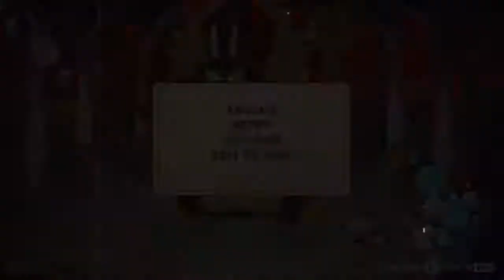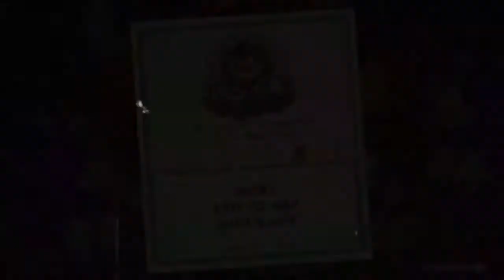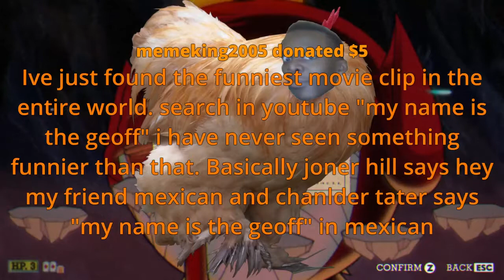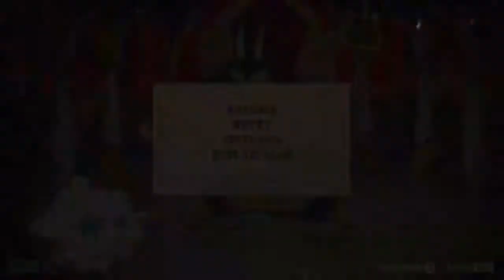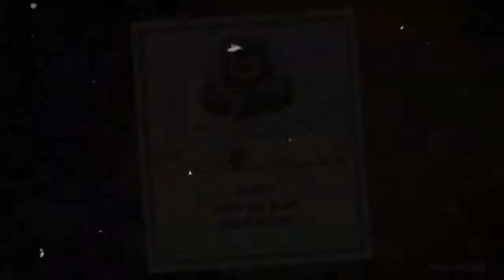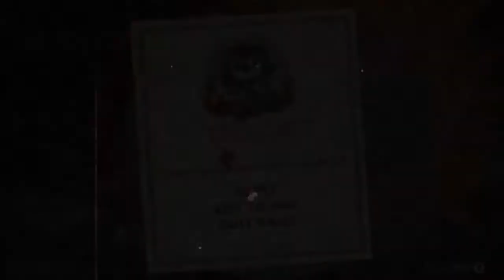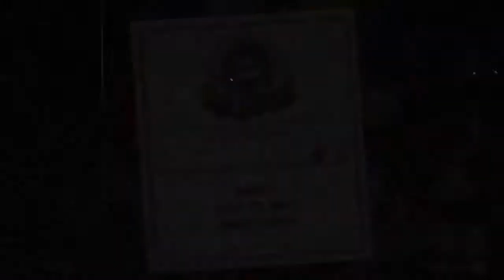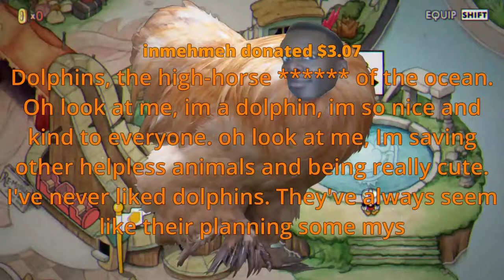Colossal is Crazy - Cuphead Expert Mode #11 (Final) [Full VOD 06-19-2018 #3]